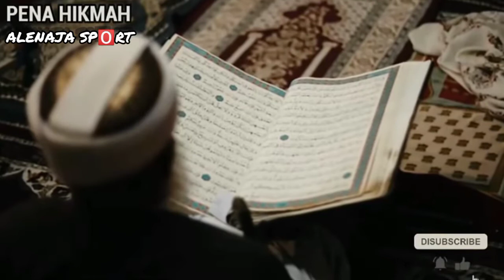Mualaf Terbaru‼️2022 Satu Gereja Masuk Islam Gara - Gara Seorang Pemuda Muslim di Amerika.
Sebuah kisah nyata yang terjadi di negeri Paman Sam. Patut kita ambil hikmahnya. Silahkan menyimak kisahnya. Semoga Allah mengijinkan kita menjadi Pemuda seperti yang terdapat dalam kisah ini, Amiiin….. Ada seorang Pemuda Arab yang baru saja menyelesaikan bangku kuliahnya di Amerika. Pemuda ini adalah salah seorang yang diberi nikmat oleh Allah untuk mendalami Agama Islam dan mempelajarinya. Selain belajar, ia juga merupakan seorang Juru Dakwah Islam. Ketika berada di Amerika, ia pernah berkenalan dengan seseorang yang beragama Nasrani. Hubungan mereka sangat akrab, dengan harapan semoga Allah SWT memberinya hidayah untuk masuk Islam. Pada suatu hari, mereka berdua berjalan - jalan di sebuah perkampungan yang ada di Amerika. Dan kebetulan pada saat itu, mereka melintas di dekat sebuah gereja yang terdapat di kampung tersebut. Temannya yang Nasrani itu meminta agar ia juga turut masuk ke dalam gereja tersebut. Semula ia sangat keberatan, namun karena temannya terus mendesak dan memintanya agar ikut memasuki gereja tersebut, akhirnya Pemuda Muslim itupun memenuhi permintaan temannya tersebut dan ikut masuk ke dalam gereja.

kisah mualaf
pemuda islam